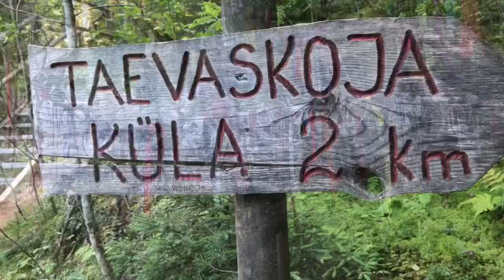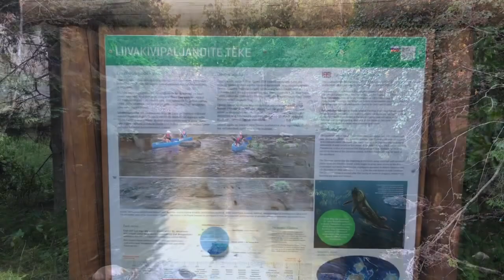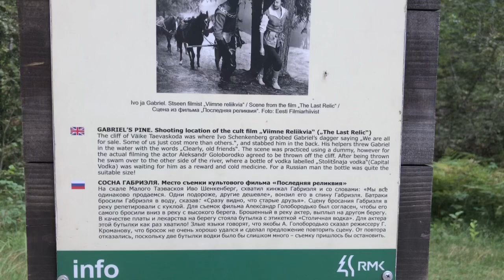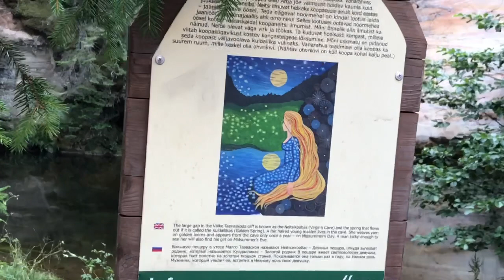404.Эстония.Запомним это лето..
Последняя реликвия. Пять звёзд. Простая жизнь.